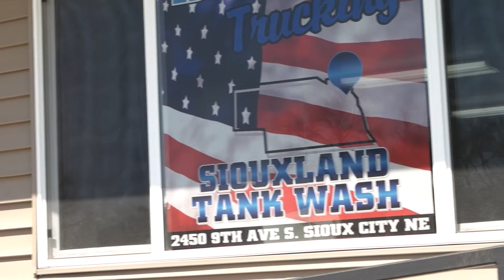Coffee With Liquid Trucking: Meet Jonathon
Join us as we speak with our Sioux City dispatcher, Jonathon! Find out what the day to day entails, as well as insights into his personal life.

Are YOU ready to embark on an exciting and rewarding career in the transportation industry? Look no further than Liquid Trucking! Joining our team means more than just a job; it's an opportunity to become part of a dynamic and supportive community that values safety, professionalism, and growth. At Liquid Trucking, we pride ourselves on being a top-tier tanker carrier with a commitment to excellence in everything we do. As a potential employee, you'll enjoy competitive compensation, comprehensive benefits, cutting-edge training, and the chance to work with state-of-the-art equipment.

Apply now and let's drive success together with Liquid Trucking!